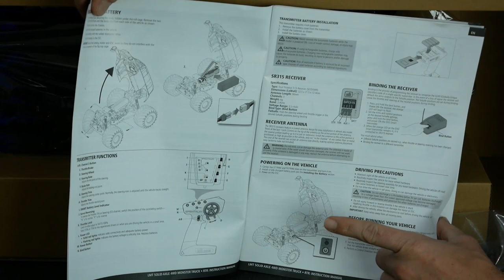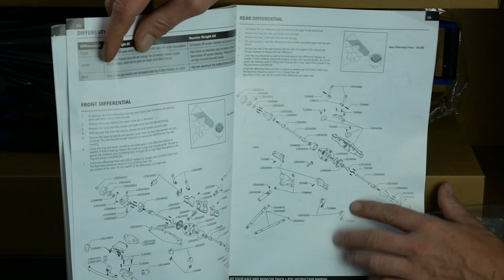LOSI LMT SOLID AXLE 4WD MONSTER TRUCK RTR: Uboxing and Overview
Keith and Jesse back at the bench!  In this video we check out the brand new LOSI LMT SOLID AXLE MONSTER TRUCK (RTR).  Unboxing and Overview.